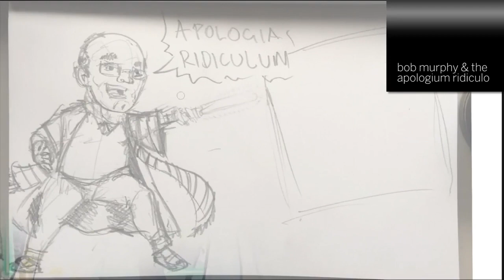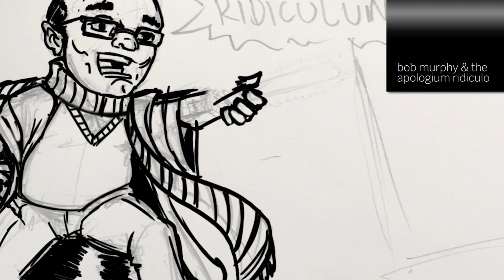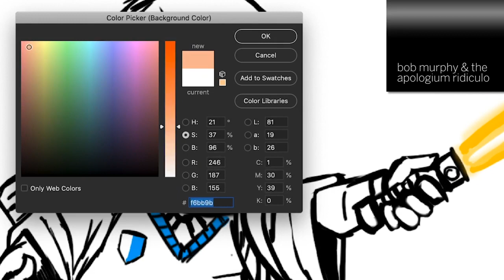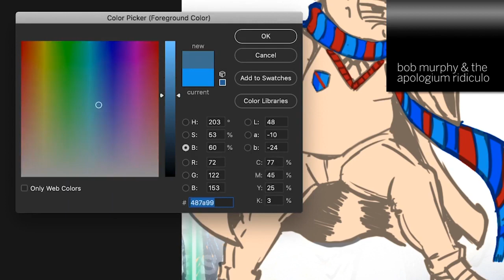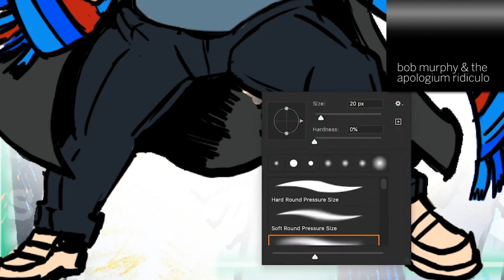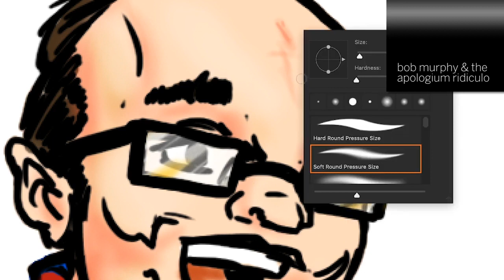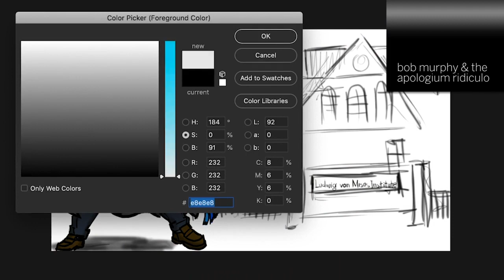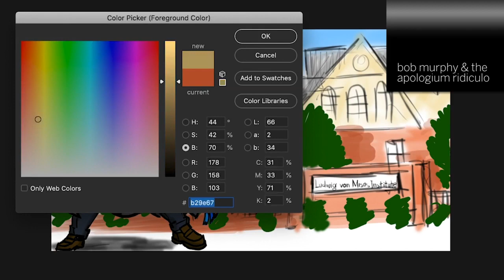bob murphy's harry potter apologetics | speed drawing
editorial illustration to go with a discussion about an episode of the podcast of economist robert murphy in which he references harry potter as an example of how he can believe in christianity